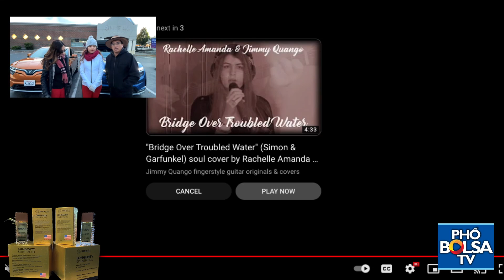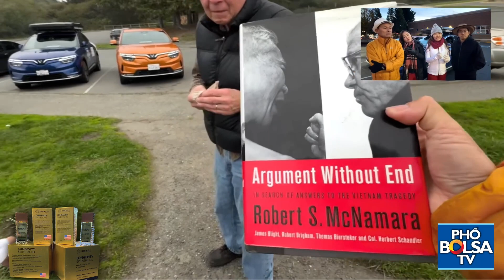Lần đầu tiên xe điện VinFast VF8 du hành vòng quanh nước Mỹ: Sạc điện cách nào, ăn, ở, ngủ ra sao?